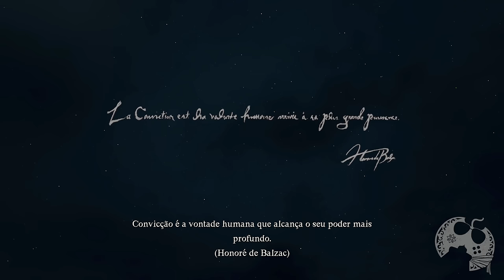DRAGON'S DOGMA 2 | A SÉRIE GRAVADA DE PRIMEIRO CONTATO COM O GAME - PARTE 1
Dragon's Dogma 2 foi lançado oficialmente e graças a Capcom Brasil, recebemos uma cópia do game antecipadamente para produzir nosso conteúdo. Embora estejamos fazendo as lives de série AO VIVO, deixo aqui uma série gravada mostrando como foi meu primeiro contato com o game.

Me Contate

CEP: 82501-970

Kallil Augusto

Hashtags